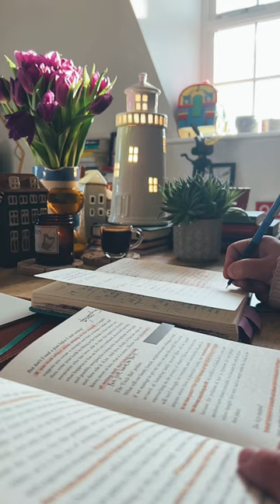Back at my writing desk after struggling with burnout.